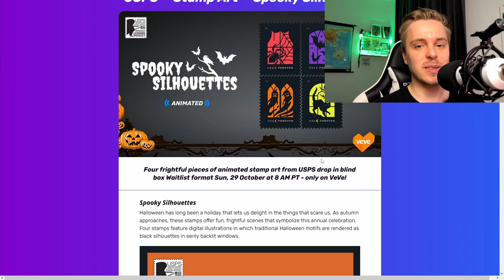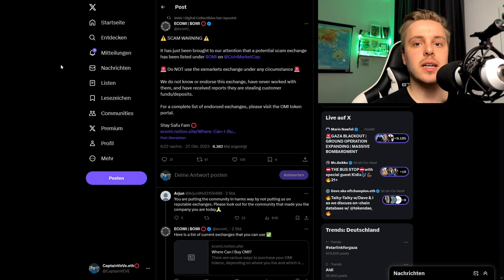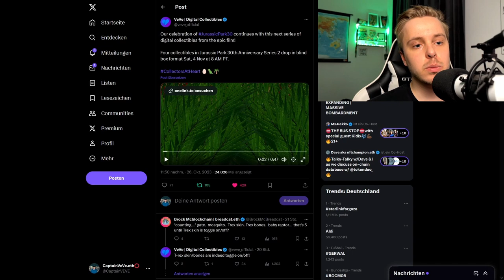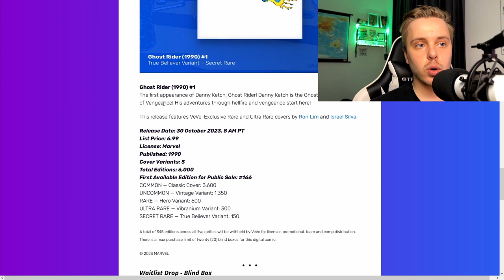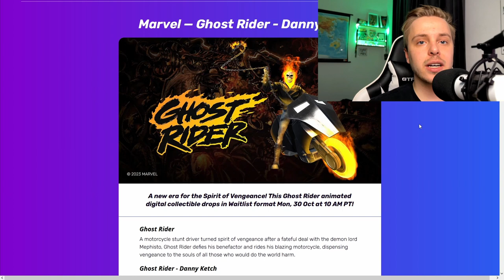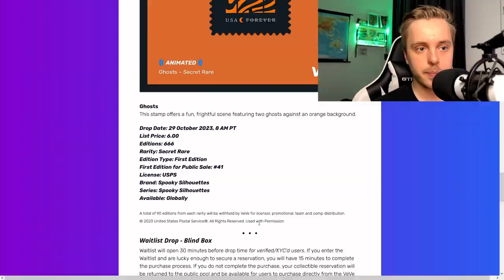Ghost Rider NFT Drop! | Jurassic Park NFT Drop! | VeVe deutsch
↪️ Der Ghost Rider wird auf VeVe als NFT droppen und wir schauen uns alle anderen Halloween Drops an!